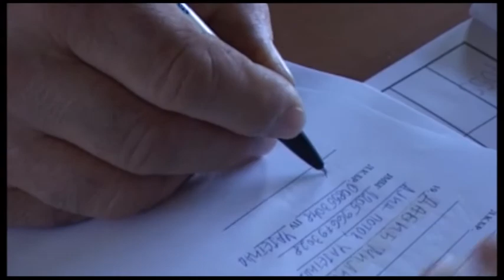TV5 - U Čajetini osnovana zemljoradnička zadruga